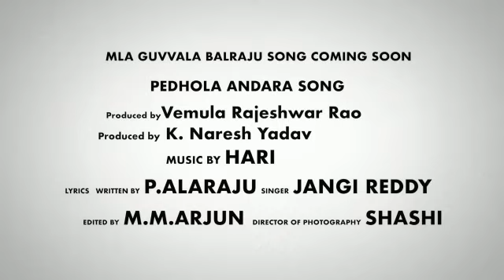GUVVALABALARAJU Anna New Song ""PEDHOLA ANDARA"" SONG PROMO JUNE -2,2018